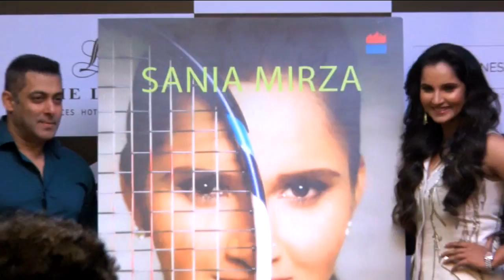Salman Khan in praise of Sania Mirza | Ace against Odds Book Launch